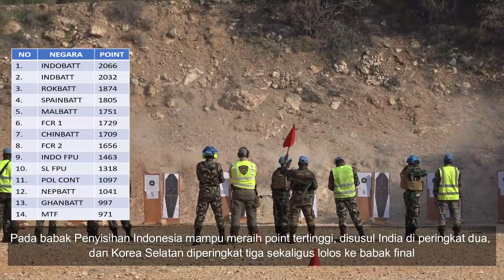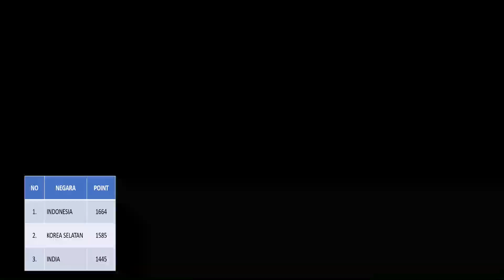KONTINGEN GARUDA UNIFIL BERHASIL MEMPERTAHANKAN PREDIKAT JUARA PADA KEJUARAAN SASCO 2023.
Tim penembak Satgas Batalyon Mekanis TNI XXIII-P/UNIFIL mewakili Kontingen Garuda UNIFIL berhasil menjuarai SASCO (Small Arms Shooting Competition) 2023 yang diselenggarakan oleh UNIFIL di Naqoura Firing Range, UNIFIL HQ, Lebanon. (27/01/2023).

Kejuaraan SASCO merupakan kejuaraan menembak senjata ringan tahunan yang di ikuti oleh seluruh TCC (Troops Contributing Country) pada misi UNIFIL, antara lain Prancis, Spanyol, Finlandia, Italy, Irlandia, Ghana, Tanzania, Malaysia, Korea Selatan, China, India, Nepal, Sri Lanka, serta Perwakilan dari LAF (Lebanese Armed Force).

Kompetisi yang berlangsung selama tiga hari ini terbagi menjadi dua babak yaitu babak penyisihan dan babak final. Dengan peraihan 1664 poin Kontingen Indonesia berhasil meraih peringkat pertama di ikuti oleh Kontingen Korea Selatan di peringkat kedua dengan peraihan 1585 poin serta diperingkat ketiga diraih oleh Kontingen India dengan peraihan 1445 poin.

Dengan pencapaian ini mengukuhkan Kontingen Indonesia sebagai juara bertahan pada kerjuaraan SASCO karena pada tahun sebelumnya Kontingen Indonesia juga meraih juara mengalahkan negara – negara lain yang tergabung dalam misi UNIFIL.

“Saya mengucapkan terima kasih dan rasa bangga kepada Prajurit kita karena telah mengharumkan nama bangsa melalui kejuaraan ini, dengan pencapaian ini dapat menjadikan prajurit TNI lebih dikenal dimata dunia”. Ungkap Kolonel Inf Fikri Ferdian selaku Komandan Satgas Batalyon Mekanis TNI XXIII-P/UNIFIL sekaligus Komandan Kontingen Garuda UNIFIL 2022.